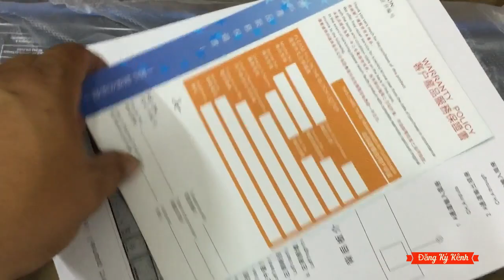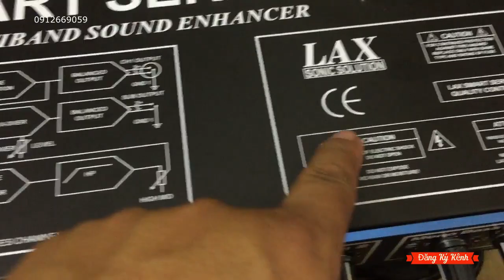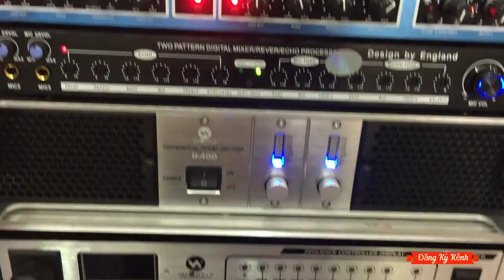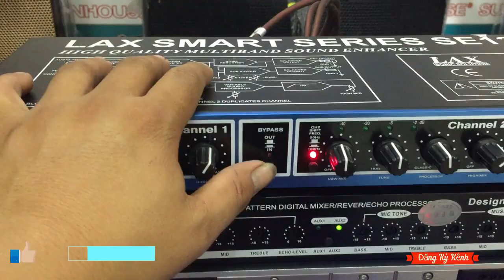nâng tiếng lax se 1200 ,giá 1,2tr bao ship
nâng tếng lax giúp cho dàn karaoke của quý vị hát và nghe nhac nâng tầm đẳng cấp